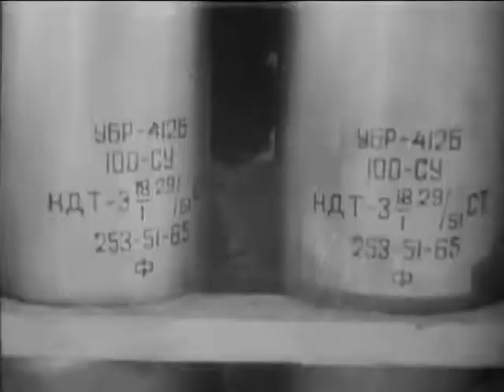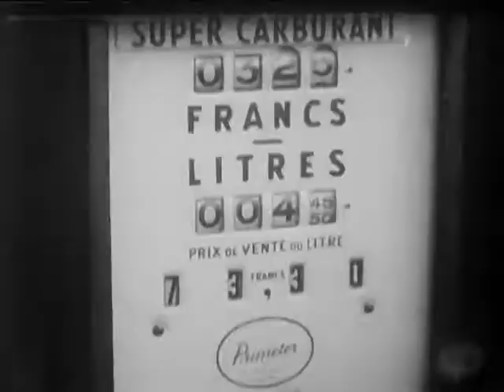Egypt-Israel Disturbances (Reel 2 of 3)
National Archives - Egypt-Israel Disturbances - National Security Council. Central Intelligence Agency.  (09/18/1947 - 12/04/1981). - This film is a compilation of numerous short segments relating to the conflict between Egypt and Israel. - DVD Copied by IASL Scanner John Williams. - 1957 - ARC 646996 / LI 263.398